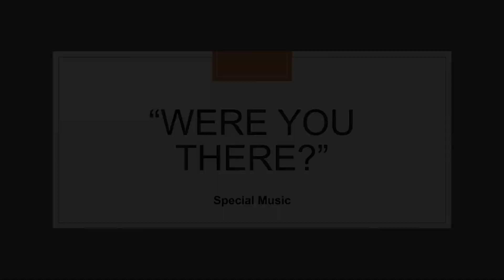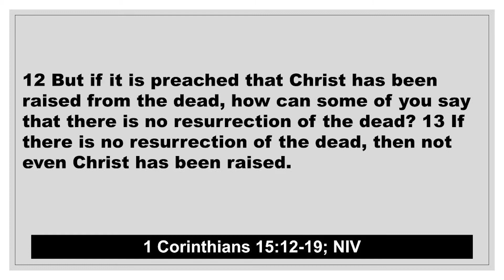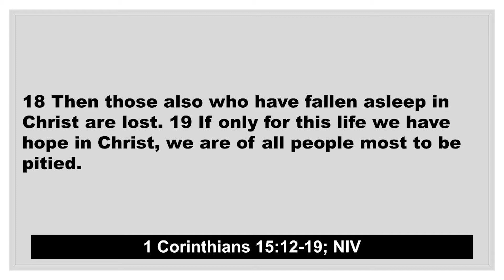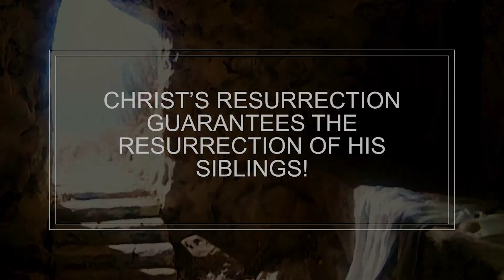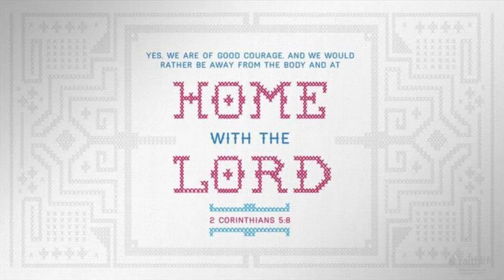"Our Resurrection Intersection" (Easter Service) - April 4th, 2021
Sermon recorded on Sunday, April 4th, 2021

Mountain View Church of Christ (Christian) is located in a rural community 5 miles south of Maryville, Tennessee near the foothills of the Smokey Mountains. We learn about the Word by studying the New Testament of the Bible.

The ministry of MVCC is to spread God's word through example, love and prayer. We believe that each person can share in this ministry by giving of their unique gifts to others. We welcome guests to join us in worship and song each week.

The first Mountain View Church of Christ (Christian) building was completed in 1906 and the church was formally organized in October, 1907. From the beginning, faithfulness to the preaching and teaching "the whole counsel of God" was very important.

During the early years most of the preachers were students who came from Johnson Bible College in Knoxville on the weekends to teach and to preach. Around 1930 James Spencer Holland was hired as the first continuous minister of the church while still a student at the college. He served as the minister for 23 years.

The present building was built in 1955 on the former Christy Hill School property.